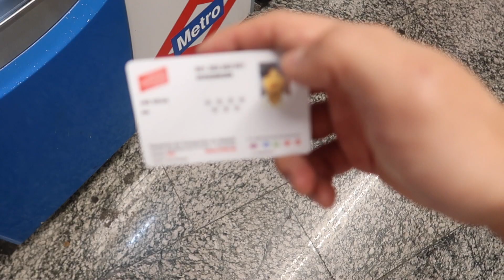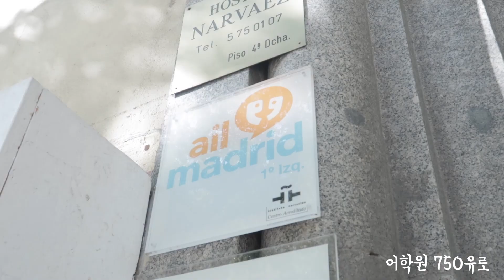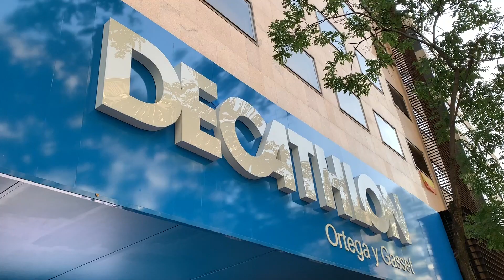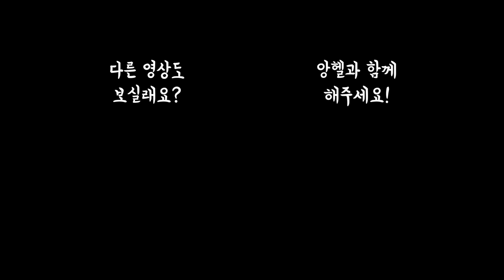스페인 교환학생 첫 달 생활비 파헤치기 | 앙총무가 간다 | 마드리드 교환학생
¡HOLA ANGELITOS!

오늘은 가슴 찢어지는 '돈' 이야기를 가져왔습니다!
만만치 않은 마드리드의 생활비 함께 살펴보시죠..!